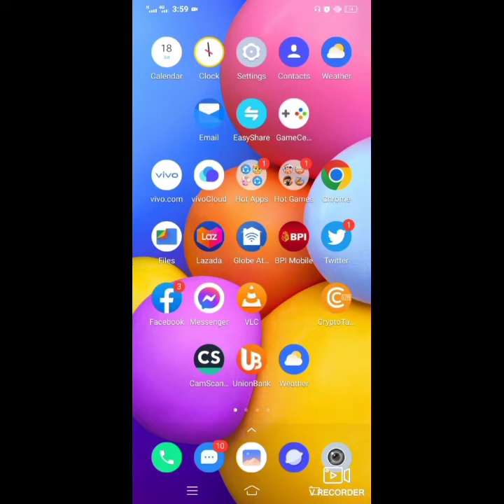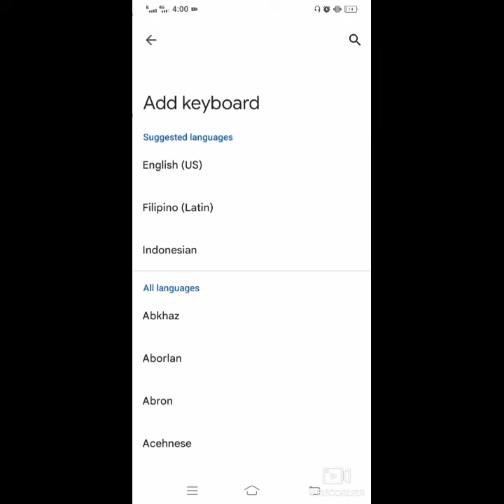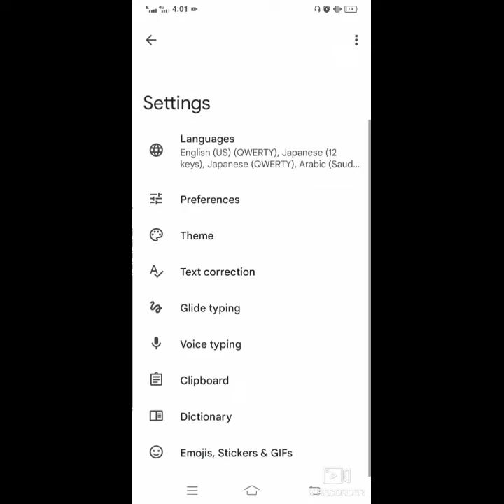How to add Arabic keyboard on Android